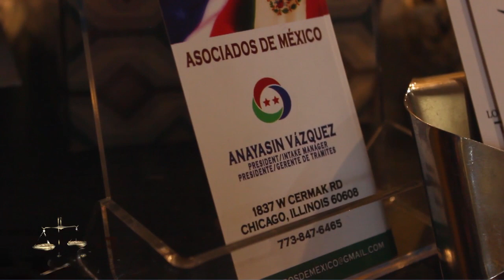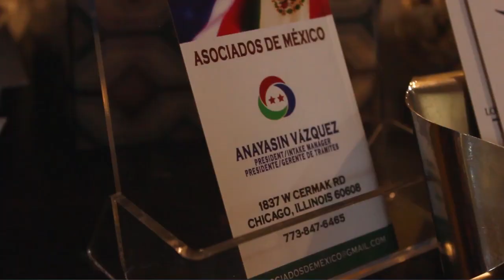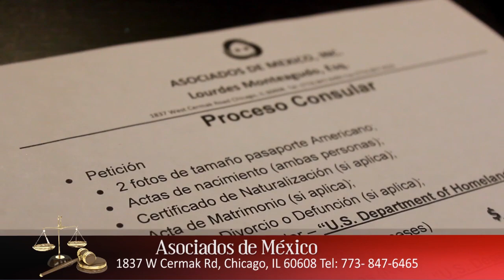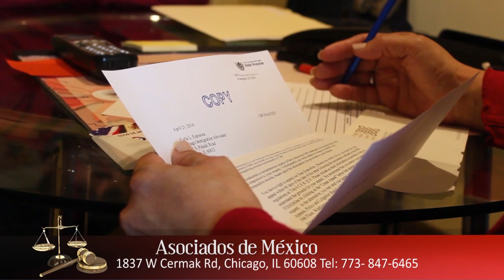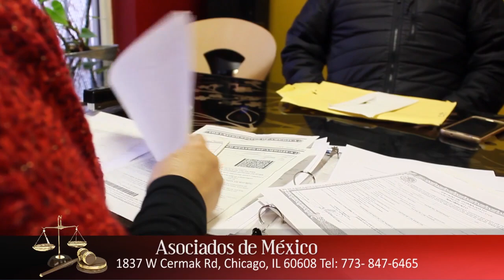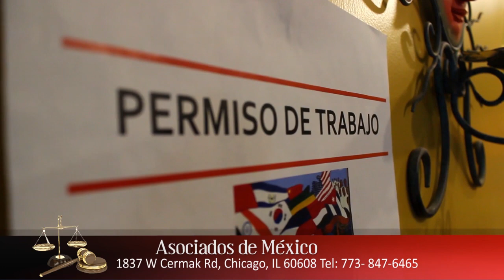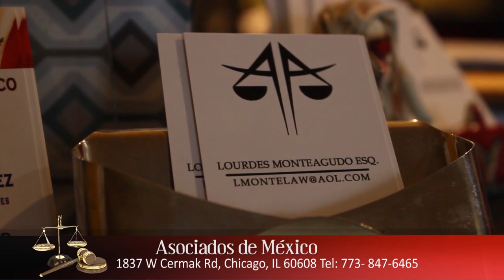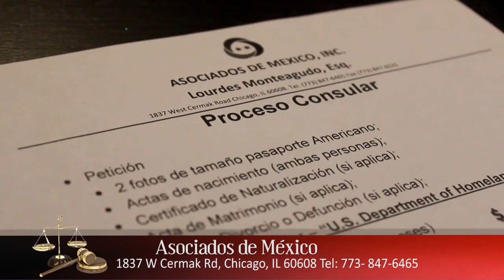HACE VARIOS AÑOS SALIERON DE EEUU, PERO SE LLEVARON NIÑOS NACIDOS AQUÍ ¡PUEDEN REGRESAR!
La abogada Lourdes Monteagudo y la presidenta de Asociados de México Anayasín Vázquez nos hablan de los casos en los que la gente que entró ilegalmente a Estados Unidos pueden volver